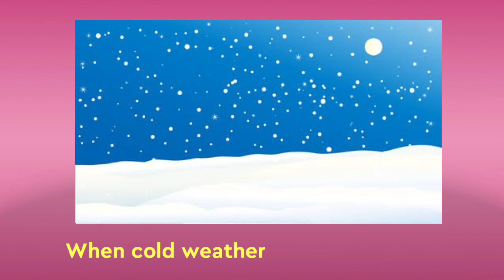The Ant and the Grasshopper | 2021 | thenee thagaval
Learn English through small bed time stories

Previous stories link